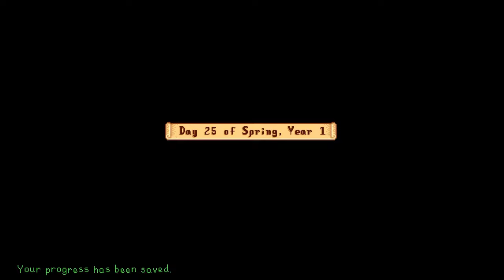*NEW 1.6* Bookseller and Rejections in Stardew Valley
EP 11

In "I Confessed My Love and GOT REJECTED in Stardew Valley," cloud navigates the joys and challenges of farm life and personal relationships in Stardew Valley, all while grappling with illness in real life. Determined to post daily content, the player shares a candid exploration of the game's social dynamics, including a humorous and relatable attempt to find a dance partner at the Flower Dance festival. Despite facing rejection, the adventure continues with mining, farming, and planning for future endeavors, underscored by reflections on personal health and content creation commitment.

0:00:00 - Commitment to Daily Posting Despite Illness
0:02:40 - Preparing for the Flower Dance Festival
0:03:08 - Goals: Find the Bookseller and Explore the Mines
0:06:16 - Mining and Equipment Upgrading Plans
0:08:20 - Rushing to the Blacksmith Before Closing
0:10:15 - Adjusting Audio Settings for Better Quality
0:13:19 - Pixel's Mischievous Behavior and Laundry Troubles
0:15:04 - Selling Cauliflower and Preparing for the Flower Dance
0:17:07 - Watering Crops and Reflecting on Self-Care
0:20:10 - Exploring the Flower Dance Festival
0:23:33 - Attempting to Find a Dance Partner
0:26:22 - Decorating the House with Festival Purchases
0:27:17 - Rearranging House Decor for Better Feng Shui